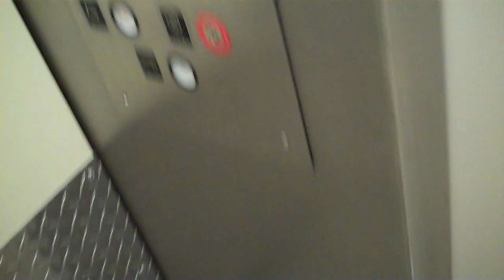OTIS Elevator at Former Sears at Smith Haven Mall in Lake Grove, NY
This elevator is not the best. I also demonstrate what I call "The Sears Trick"
Tech Specs
Brand: OTIS
Type: Hydraulic
Speed: 100 FPM
Distance: 2 Floors
DT Rating: 2 Rumbles Sometimes